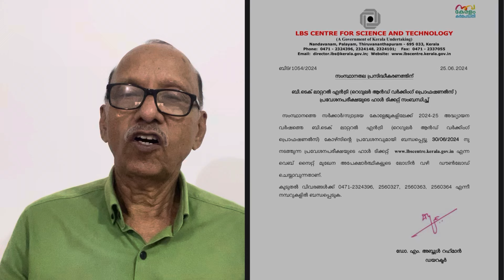BTech through Lateral Entry, Part-4/ Down load hall ticket/ Poly to BTech /KTU - LET